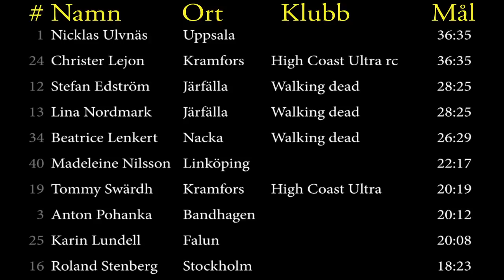Walk of Pain 2019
Use the "CC" button for subtitles.
Mix of videos and livestreams from Walk of Pain 2019 in Dalarna, Sweden.